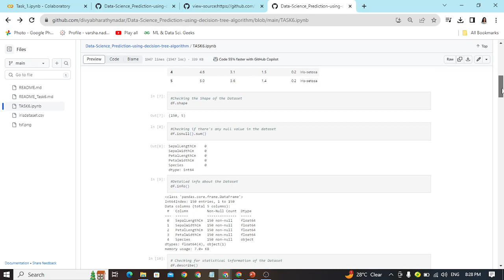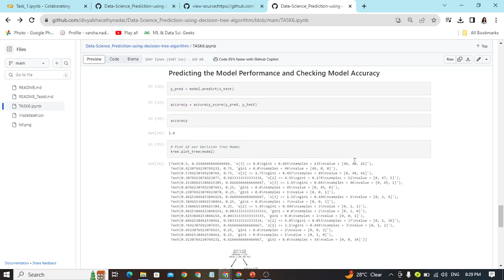Iris Classification using Decision Tree Algorithm | The Sparks Foundation | Data science internship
Prediction using Decision Tree Algorithm
The above video is a part of the sixth task in the Data Science and Business Analytics Internship at The Sparks Foundation. Decision tree classifier was explored and visualization of the decision tree in different ways was done to predict the right class for new data with 'iris' dataset.